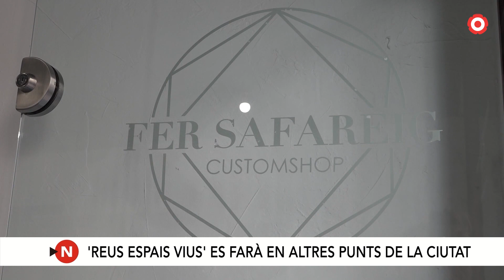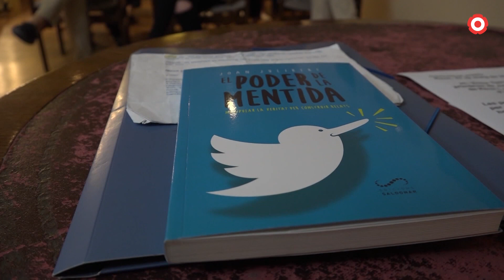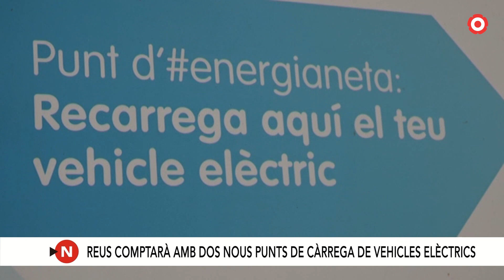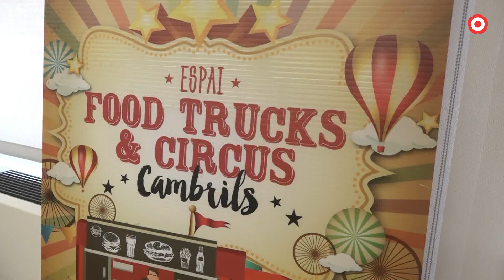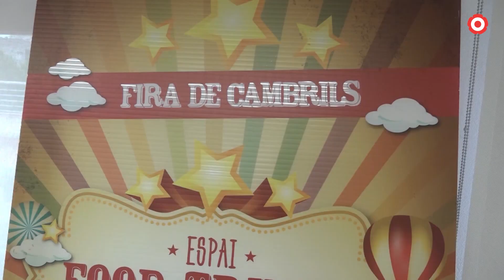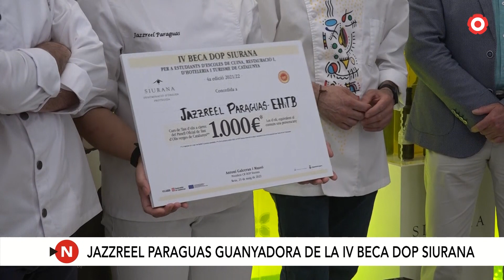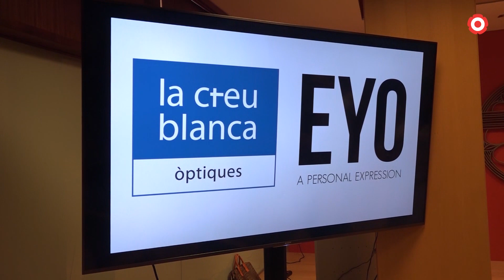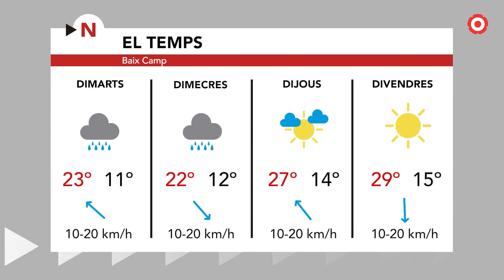Notícies Migdia 24/05/2022